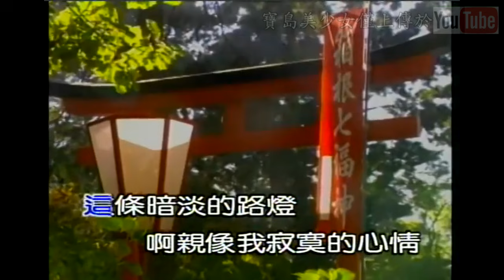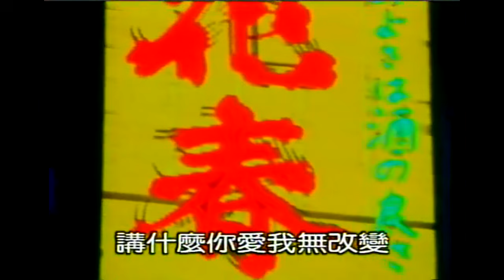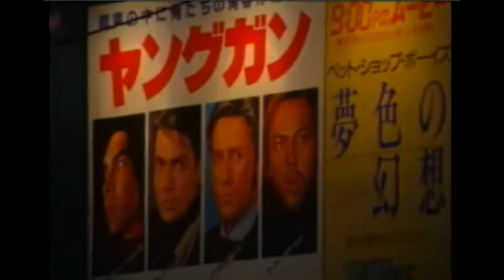黃乙玲 六月割菜假有心